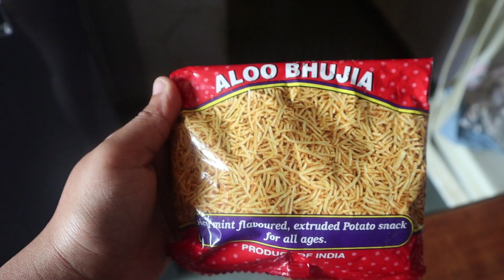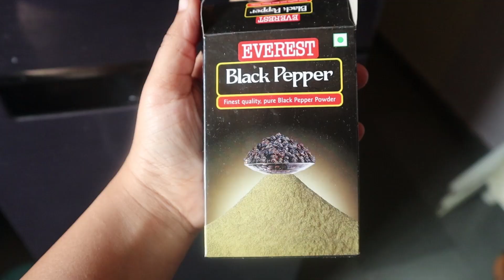What I Eat In A Day (Indian) | Tasty and Easy Snacks with Recipes | Aishwarya Marathe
In this Video, I've shared with you what I eat in a day! These are my favourite kind of videos to watch! I've also shared some of my best recipes! Hope you guys like it!

REGARDS,
AISHWARYA MARATHE